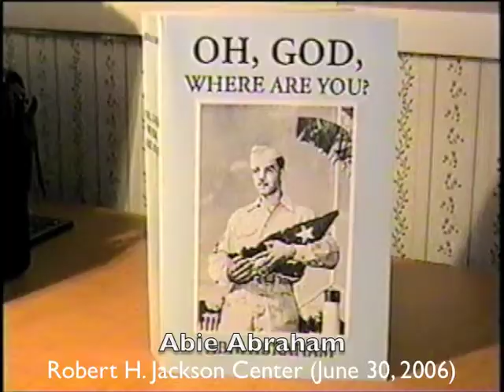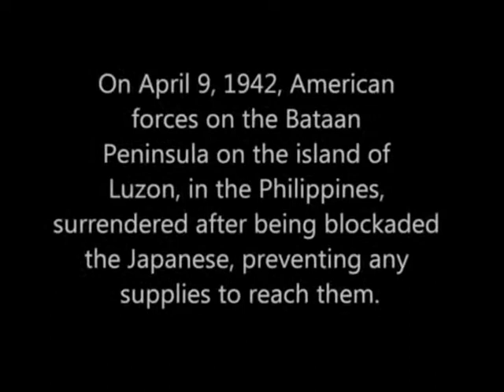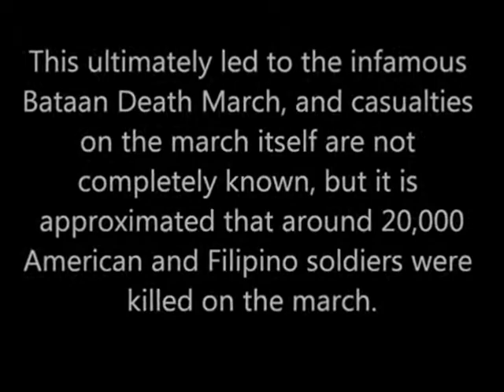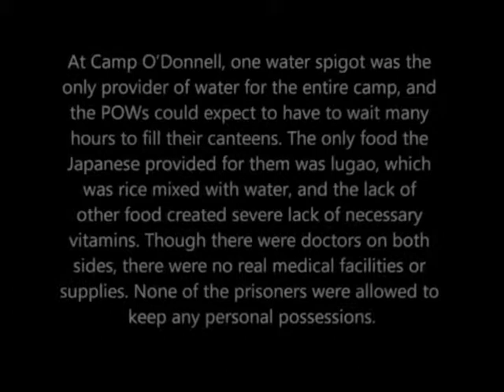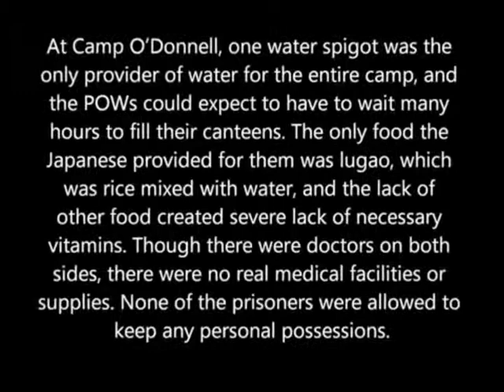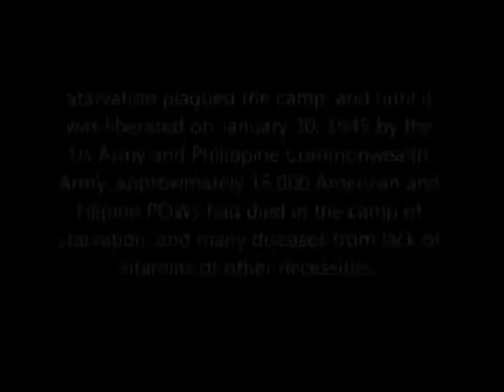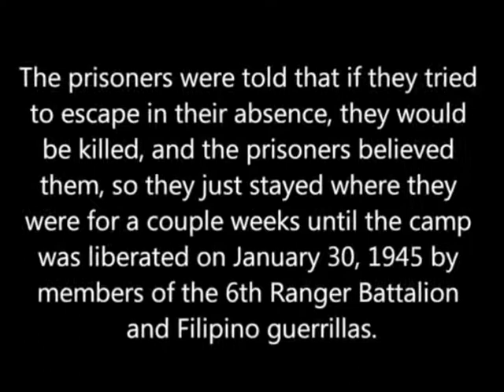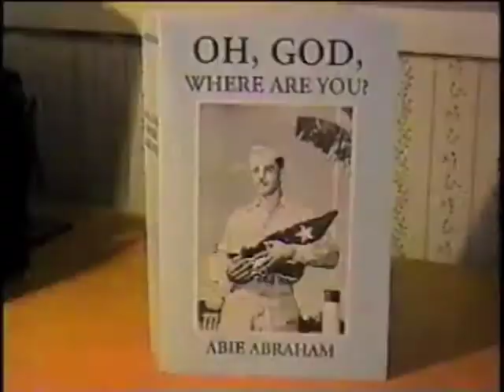Abie Abraham (2006) on Bataan Death March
Vignettes from a June 30, 2006 interview with World War II veteran Abbie Abraham who experienced the cruelties of the war in the Pacific and the Phillippines in 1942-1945. His division surrendered to the Japanese in April of 1942 and was forced to endure what became known as the Bataan Death March. Here are his vivid memories.